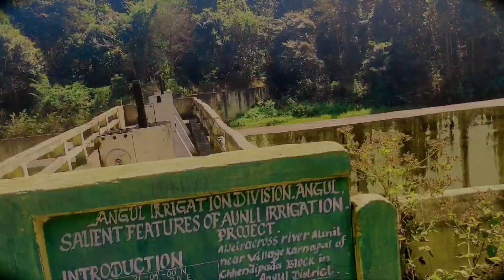forest🌲 Re Kichi Maja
WELCOME TO Angul 🙏

Friends every video of this channel Make with love So don't forget to leave a like and if you like our Travel , Editing Vlogs  then Subscribe and tap the Bell 🔔 icon to get Videos Ist from this channel.